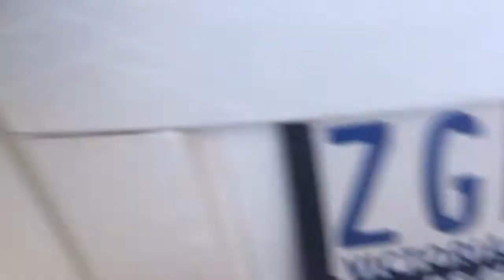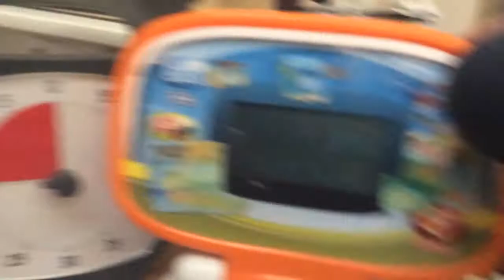Thomas ball in car